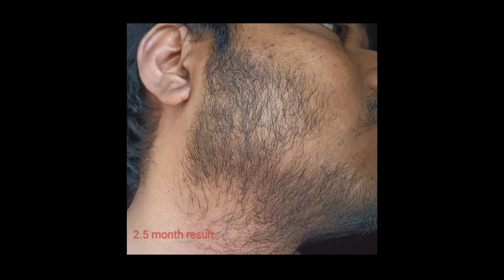3 Month Beard Growth Result (पूरा दाढ़ी आ गया) | Beard Growth Tips | Mens Guru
3 Month Beard Growth Result (पूरा दाढ़ी आ गया) | Beard Growth Tips | Mens Guru

Dermaroller 0.5mm :-